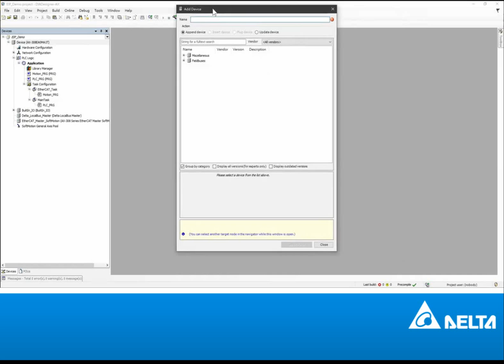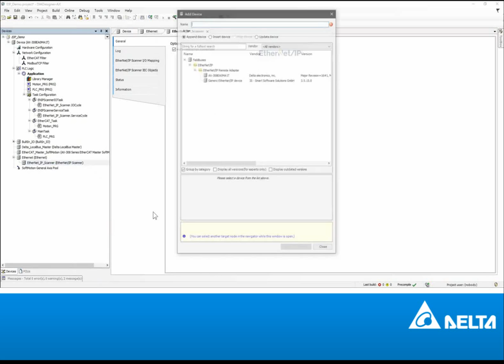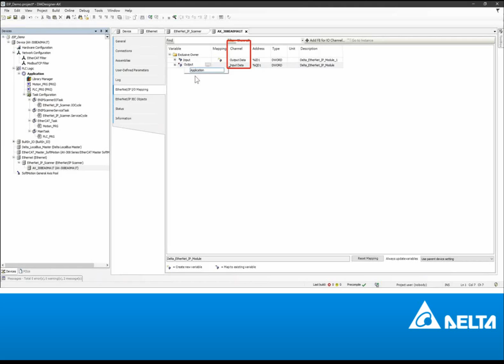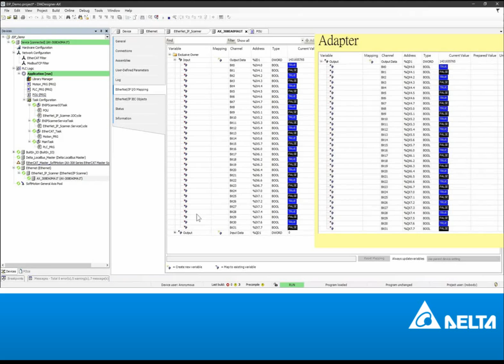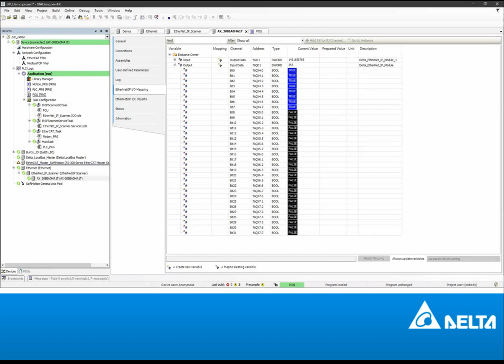Ax-3 Ethernet/IP Communication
in this video you will see how to implement Ethernet/IP Communication as scanner and adapter